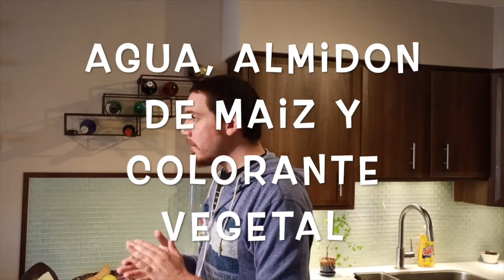Viscosidad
La viscosidad de un fluido es una medida de su resistencia a la deformación a una velocidad determinada. Aprende más sobre la viscosidad con José, "El destructor de la ciencia"